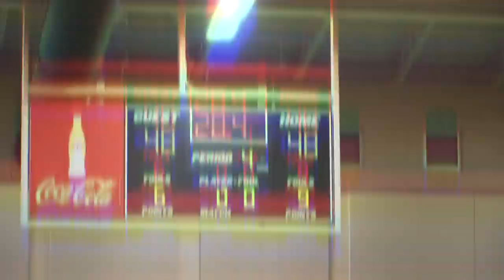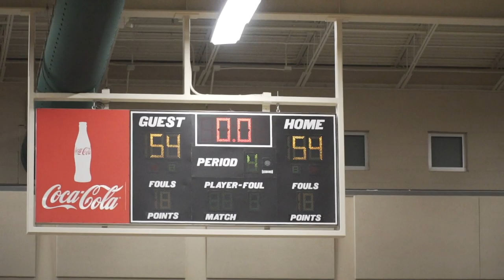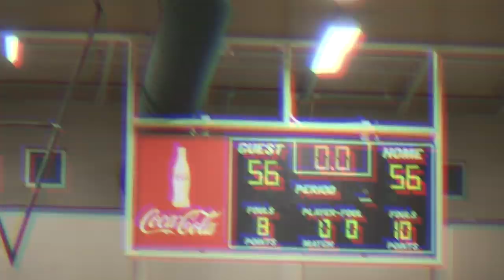3 OVERTIMES😳😳!!! Best RIVALRY in CHATTANOGA TN!!!???